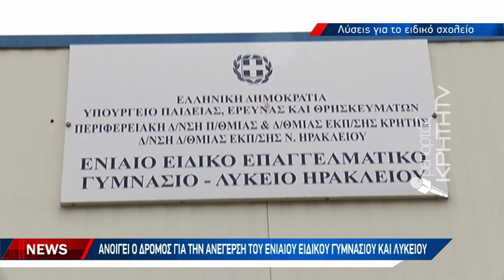Ανοίγει ο δρόμος για την ανέγερση του ενιαίου ειδικού γυμνασίου και λυκείου